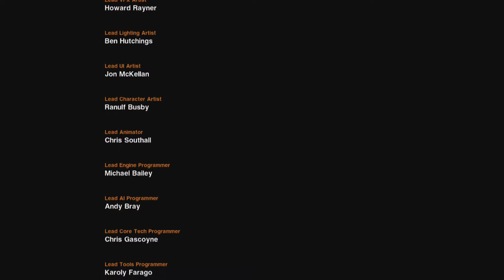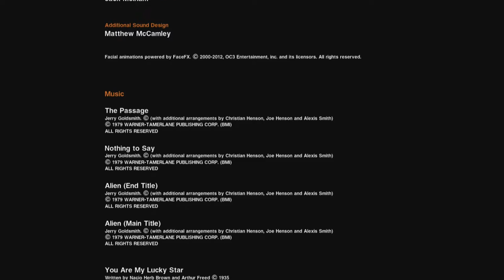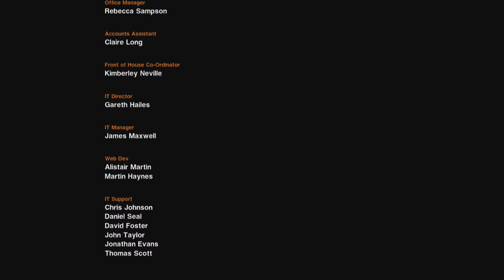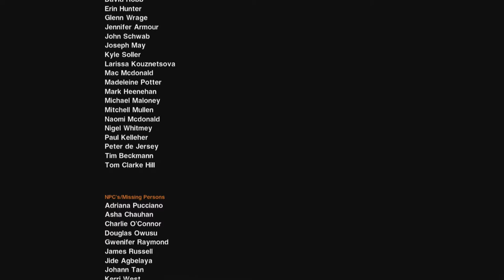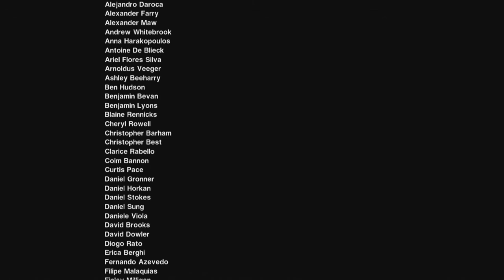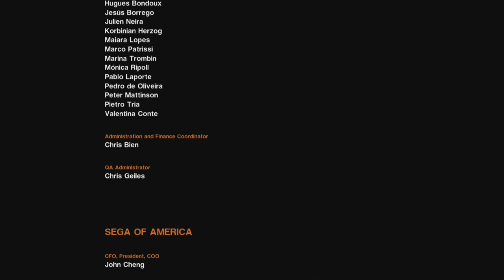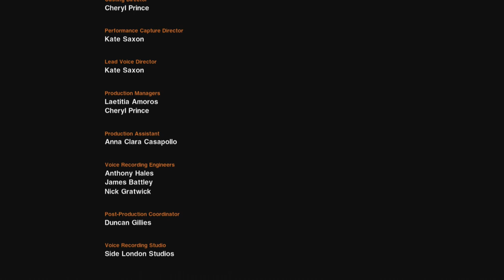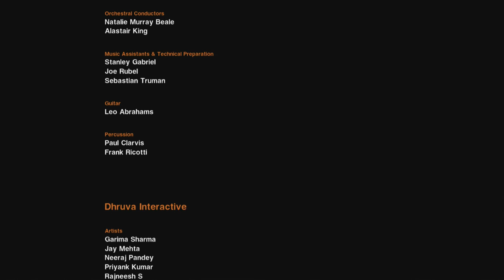Alien: Isolation - CREDITS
Авторы & звуковая дорожка "End Credits" из игрй «Чужой: Изоляция» (=Alien: Isolation).

Credits & soundtrack "End Credits" from Alien: Isolation game.

Приятново просмотра!